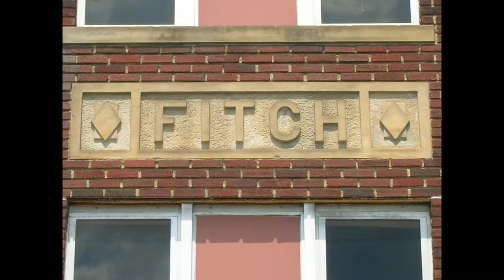FITCH HIGH COMING DOWN SUMMER 2017